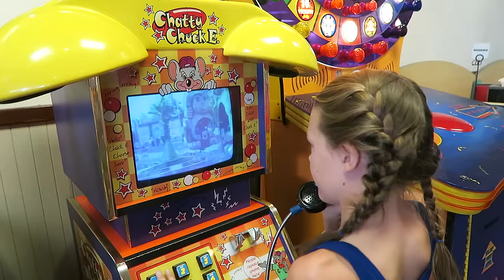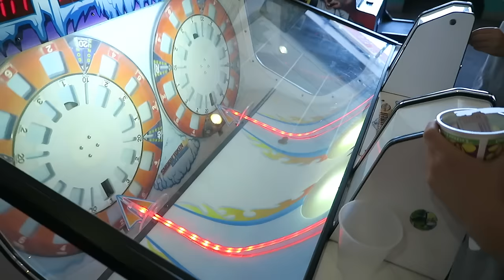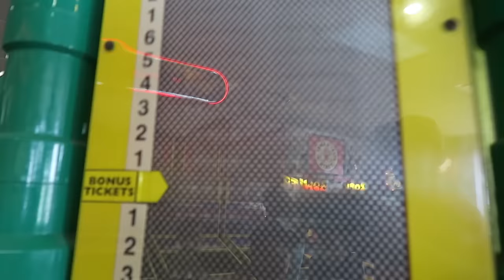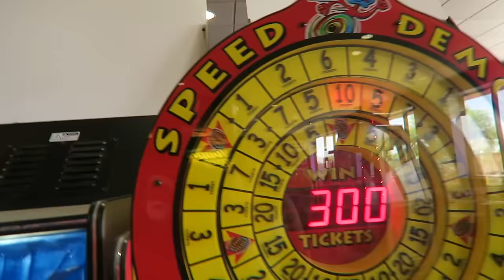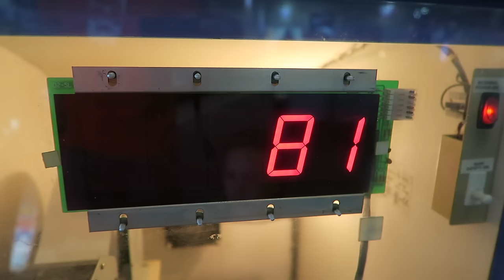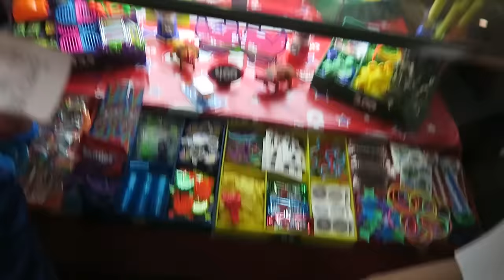WORST ARCADE EVER (Day 1551) | Clintus.tv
We take the kids out to play some arcade games but things don't go so well.